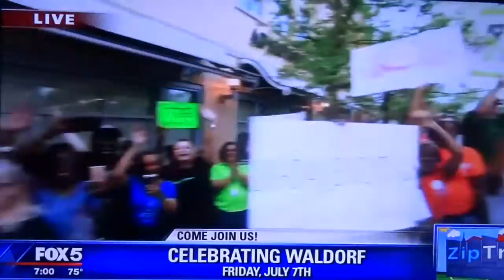FOX5 ZIP TRIP feat Chrissy Joy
Chrissy Joy of BFF Pet Services and the Bone-A-Fied Talent Group is LIVE on Fox 5's Zip Trip in Maryland. Featuring celebrity canine, Good Beasley.